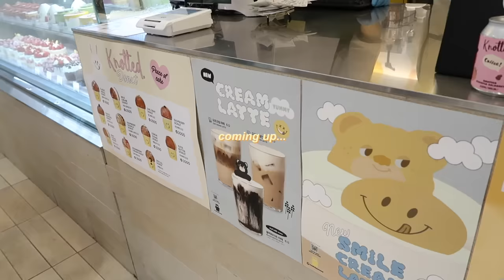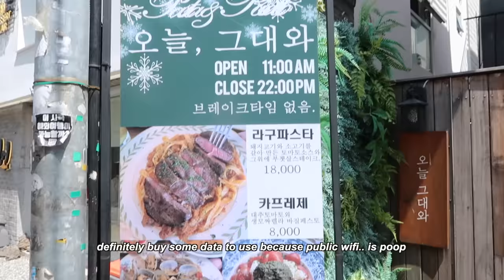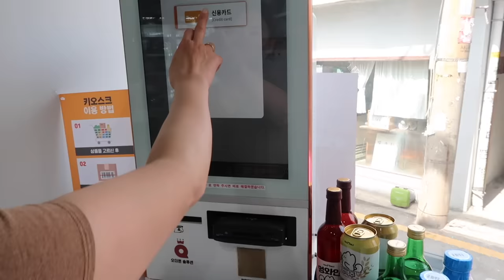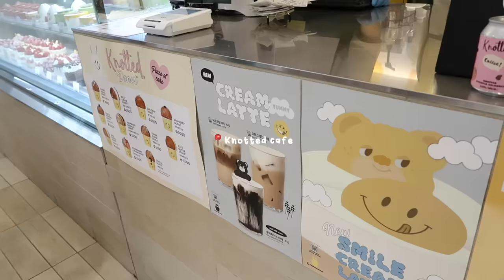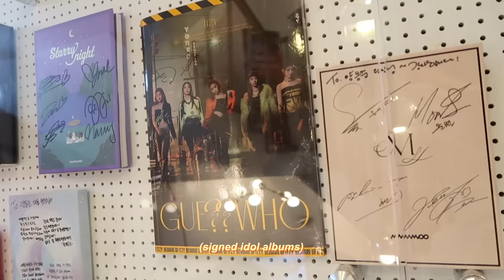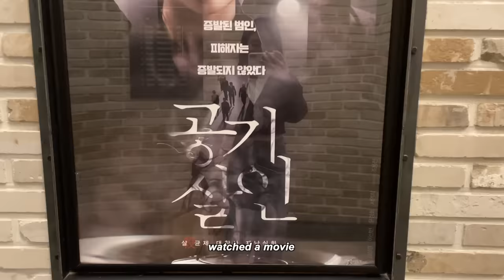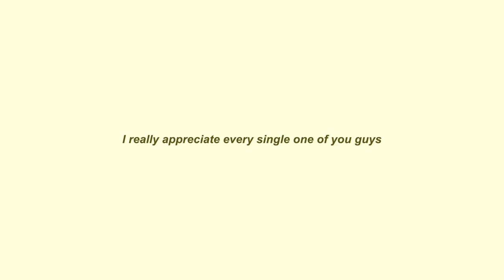WHAT I EAT IN KOREA🥛 convenience store, kimbap, cafes, cdu, etc..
Thank you so much to "Tears of Themis" for sponsoring this video! Download the game here:

And please let me know if there are any videos you'd like to see from me.

xoxo, daisy.
this is the clinic I visited for my acne treatment!

Name: Daisy Choi
Ethnicity: Korean
B-Day: September,28th,2002
Camera: Canon G7X Mark II + iPhone 12 + Canon Vixia mini
Editing Software: Final Cut Pro